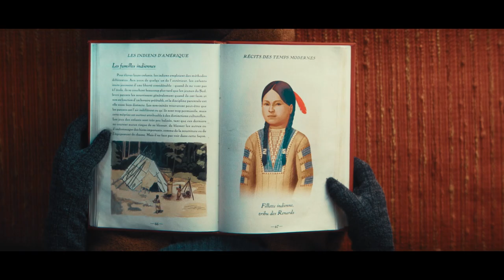Jules au pays d'Asha - Teaser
Un film de Sophie Farkas Bolla
Produit par Hany Ouichou et Kim O’Bomsawin
Distribué par Maison 4:3

Par une froide journée d’hiver de 1940, Jules emménage avec sa famille chez son oncle, maire d’un village de colons dans le nord du Québec. À cause d’une maladie rare de la peau, il n’a aucun ami. Alors son plus grand souhait est de guérir. Lorsque son chien Flagrant se sauve dans la forêt, Jules n’a d’autre choix que de s’éloigner de sa maison pour le retrouver. En chemin, il fait la rencontre d’Asha, une mystérieuse jeune fille autochtone. Ensemble, ils vont s’aventurer de l’autre côté de la forêt, là où la nature se révèle pleine de vie et de secrets.

Maison 4:3 Facebook.com/maison4tiers